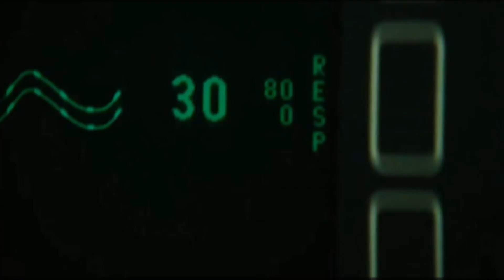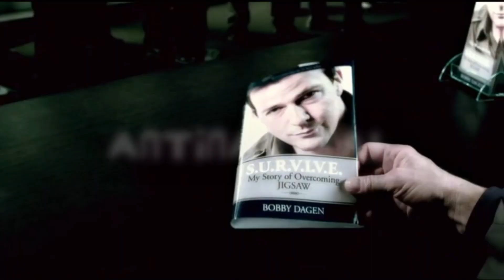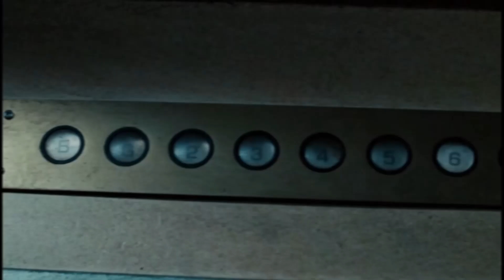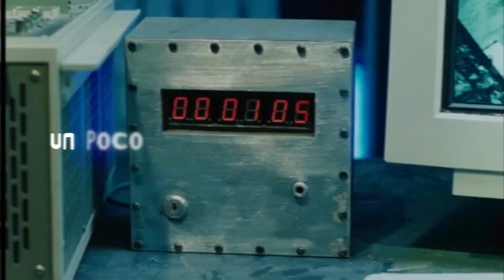The Jig is Up / Cover En Español de ICE NINE KILLS | ATC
「 CANCION」
Original:
• The Jig is Up de el Album The SIlver Scream ICE NINE KILLS feat. Randy Strohmeyer

「 EDICION 」
Edición de video:
• Atc (Benjamin Arenas)

Vocal/Mix:
• Attack The Covers (Benjamin Arenas)

「 LETRA 」
• Manu Carrera

Recuerda Unirte a mi discord, donde subimos memes y otras cosas